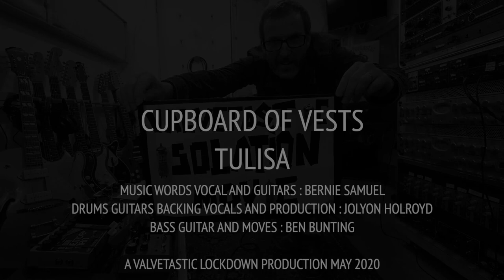CUPBOARD OF VESTS TULISA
Ladies and Gentlemen we are pleased to present the next new lockdown production by Cupboard of Vests. 'Tulisa' was written by Mr Bernie Samuel who sings lead vocal and plays guitars. It was produced by Jolyon Holroyd who plays drums , guitars and sings backing vocals. It features Ben Bunting who brings the Bass and the vest. The Introduction is spoken by Bob Mortimer.